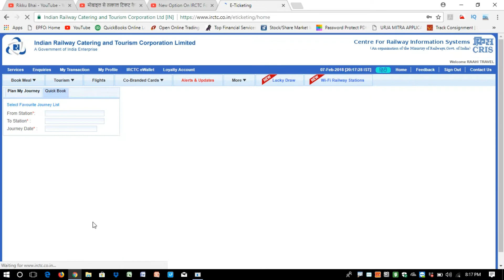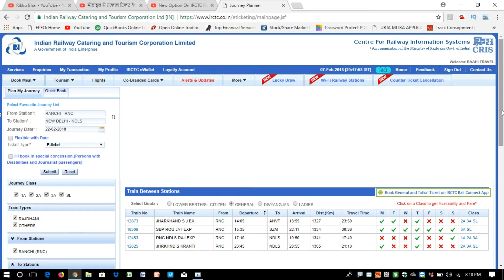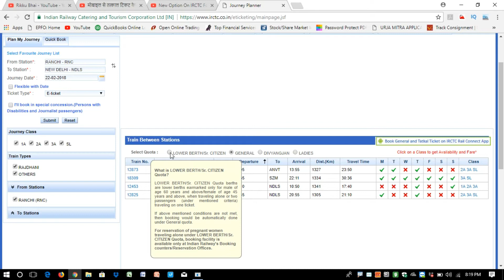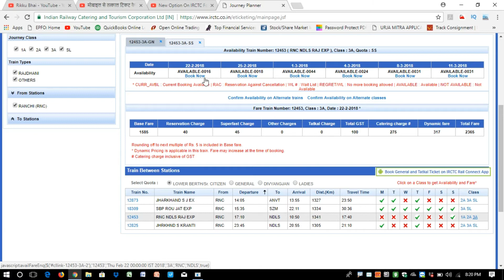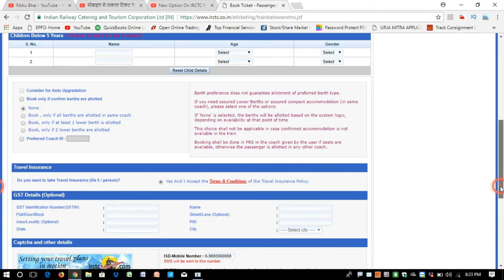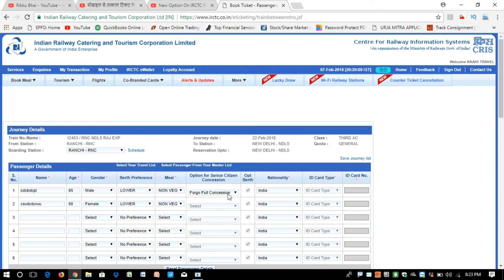New Option On IRCTC For Train Ticket Booking Online 2018. (Hindi) || Rikku Bhai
Rikku Bhai YouTube Channel provides daily new ideas , tips, tricks. techniques, some cracks & hacks about Android Computer, Internet ,Facebook, Youtube, Mobile, Google ,Twitter ,Yahoo internet security, Data Security, Discovering New Technology, Website Development , Design And Web Hosting Services / Domain Registration and make money online Tips & Tricks Online Classes.